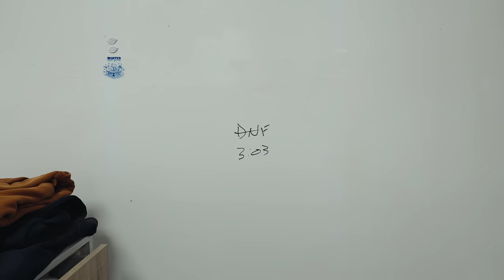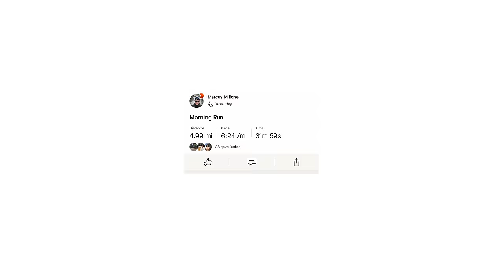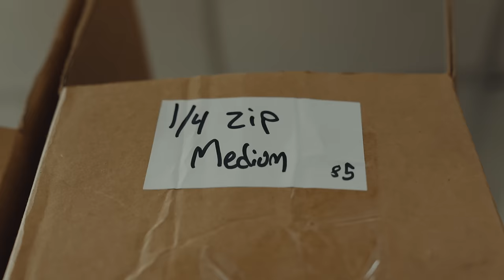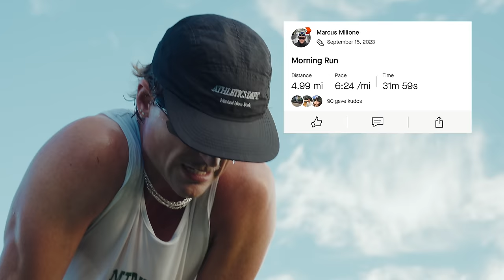Marathon training and building a brand | Minted New York